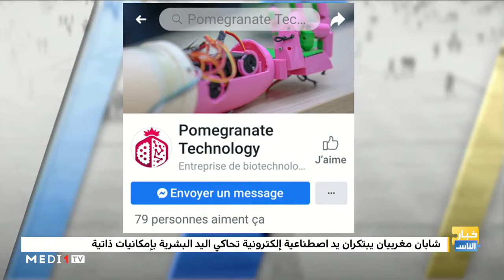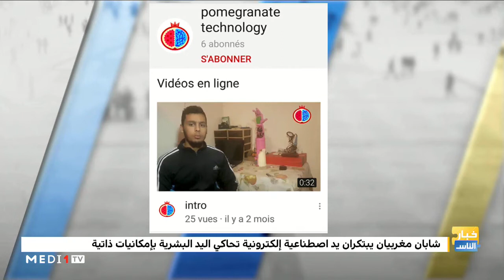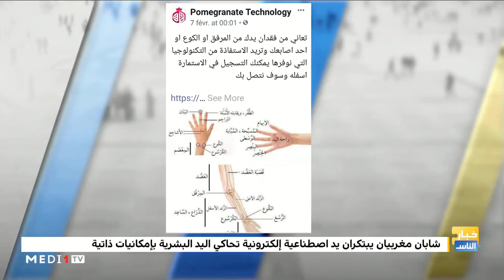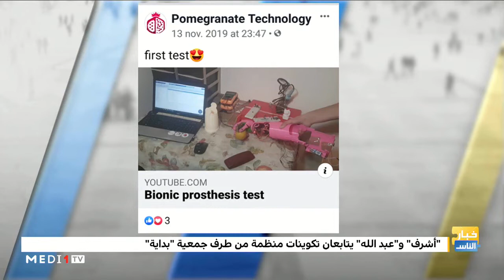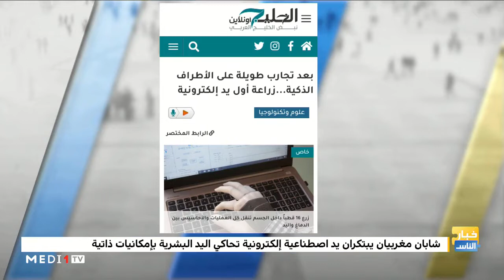خبار_الناس .. منصات..خصوصيات صفحة Pomegranate Technology على الفيسبوك